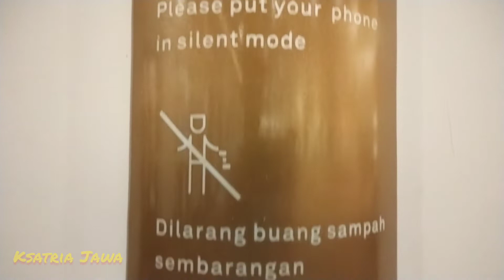Masjid Raya Syekh Zayed | Kota Surakarta | Tausiyah Ustadz Abdul Somad